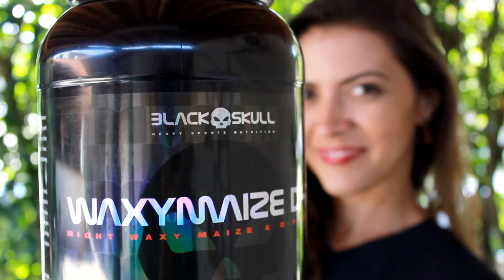Waxy Maize D-Ribose - Black Skull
Tenha uma recuperação mais rápida com Waxy Maize D-Ribose da Black Skull! Um suplemento da linha Eduardo Corrêa formulado com carboidratos de cadeia longa, que são rapidamente absorvidos melhorando a absorção dos nutrientes e gerando energia. Waxy Maize D-Ribose é ideal para você que treina intensamente e procura atingir os mais altos resultados! Visite e compre o seu!